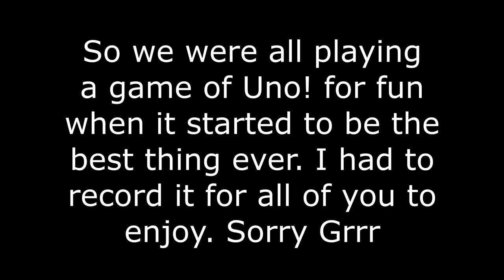THE GREATEST ROUND EVER RECORDED! | Uno! Flip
This was just the most fun round ever. and because I feel bad for Grrr, here is a link to his channel: